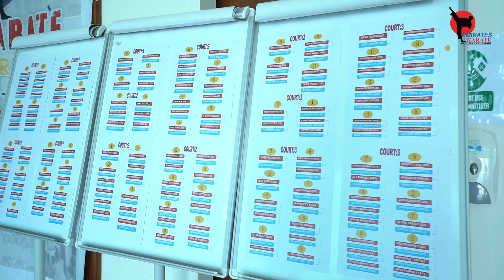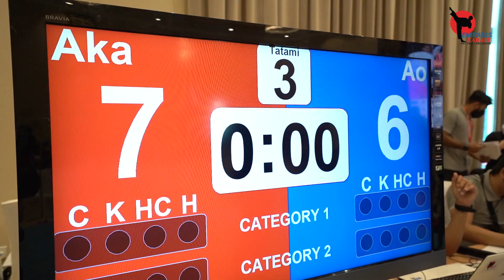14th Annual Emirates Karate Clubs Championship 2022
We successfully completed the 14th Annual Emirates Karate Club’s Championship 2022 at Al Forsan International Sports Resort, AbuDhabi on 13th March 2022.
It was great to see our students perform and win trophies and medals. A big thanks to all who attended this Championship and supported to make it a great success.